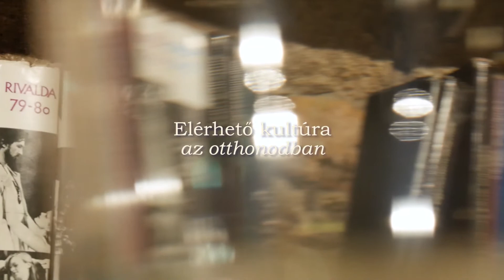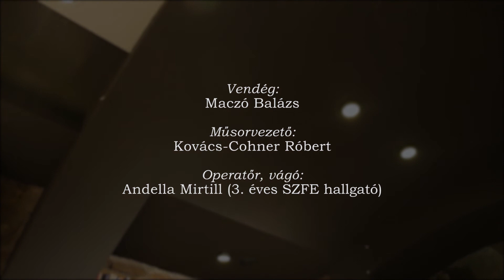PinceKlub E10, 2. adás – Maczó Balázs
Ezúttal Maczó Balázzsal, a Hatker hatkor és a helytörténeti séták házigazdájával beszélgettünk. Tartsatok velünk!